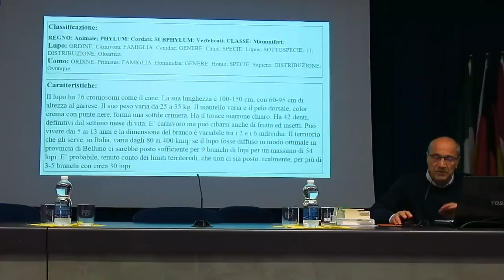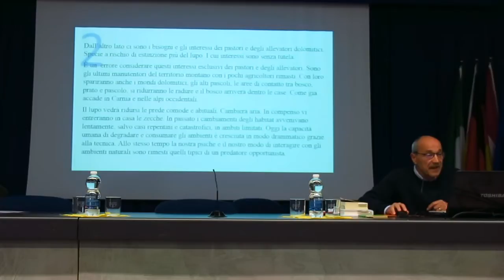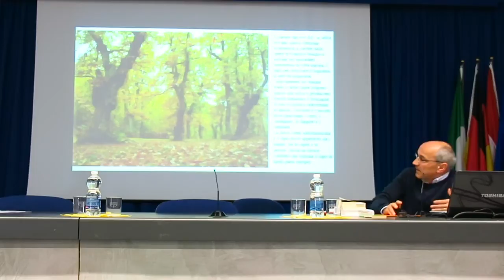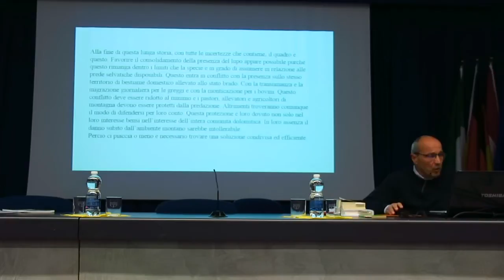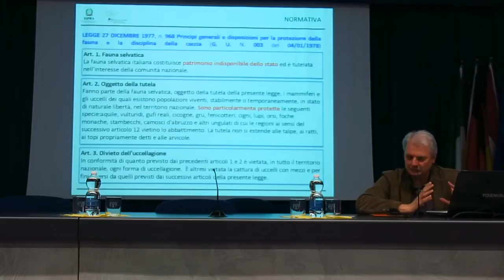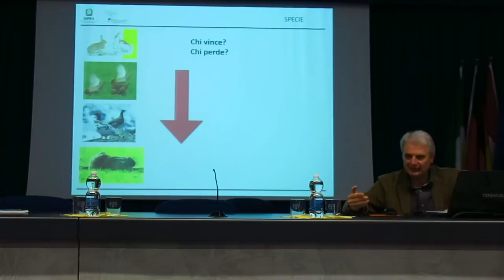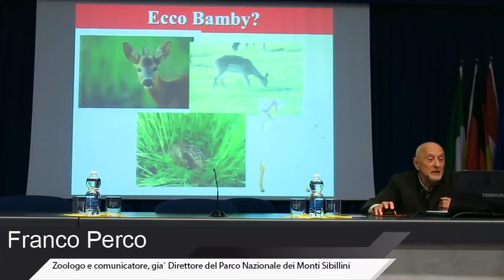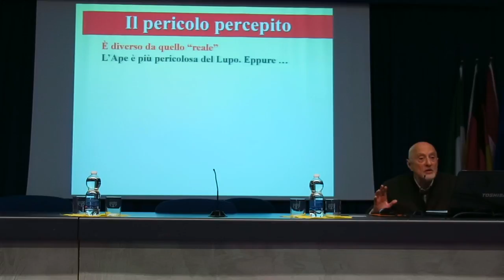La montagna si racconta - Società, fauna e natura: come stanno e come comunicarle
Sabato 13 aprile 2019 - Ore 9.00
Centro congressi - Longarone Fiere (BL)

Gian Angelo Bellati - Presidente di Longarone Fiere

Roberto Padrin - Presidente della Provincia di Belluno

Ore 9.30 Diego Cason, sociologo
La competizione tra uomini e lupi

Ore 10.10 Francesco Riga, ISPRA - Istituto superiore per la
protezione e la ricerca ambientale
Di cosa parliamo quando parliamo di gestione
faunistica: evoluzione di una definizione nel tempo

Ore 10.50 Franco Perco, zoologo e comunicatore, già Direttore
del Parco Nazionale dei Monti Sibillini
Comunicare la Fauna. Suggerimenti per gli interessati

Organizzato da:
Provincia di Belluno

In collaborazione con:
Assostampa Belluno
Longarone Fiere Dolomiti
Ordine Dottori Agronomi e Forestali Belluno
CAI Veneto
CAI Grandi Carnivori
MIUR – USR Veneto - Belluno

A Caccia Pesca e Natura